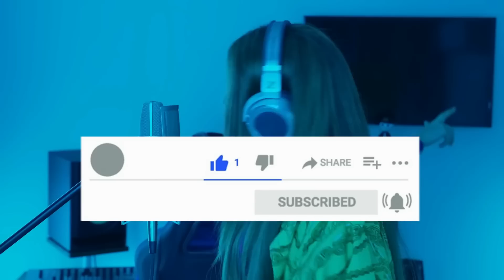Milan REVELA el SECRETO Mejor GUARDADO de PIQUÉ a Shakira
Milán rompe su silencio y cuenta el secreto mejor guardado de su padre Gerard piqué a Shakira. En este video, Milan revela toda la verdad y humilla a Piqué. Shakira tiene una relación muy especial con su hijo Milan, así que este video es muy interesante para todos; Milan CUENTA el SECRETO Mejor GUARDADO de PIQUÉ a Shakira.